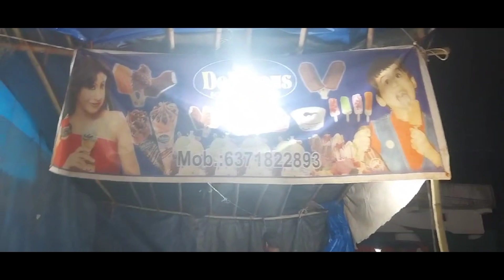Rupra road Mina bazar 🤗🤩